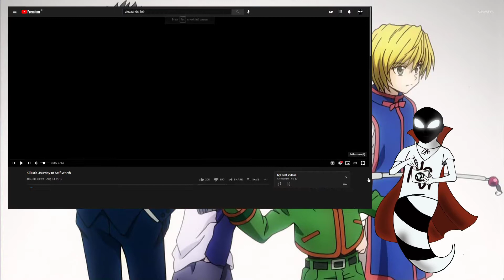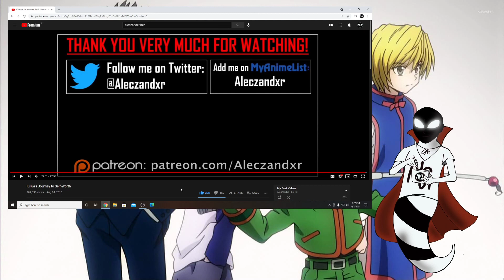"Killua's Journey To Self Worth (Hunter x Hunter)" | @Aleczandxr reaction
Defined one of the best written characters in the series.